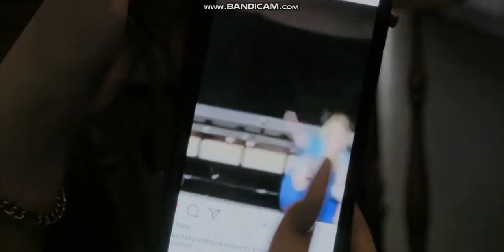Billie Eilish's therapy for her ankles